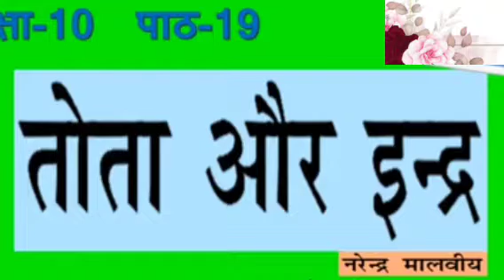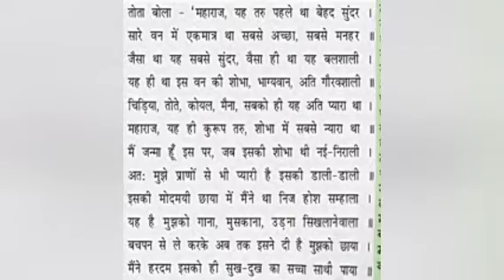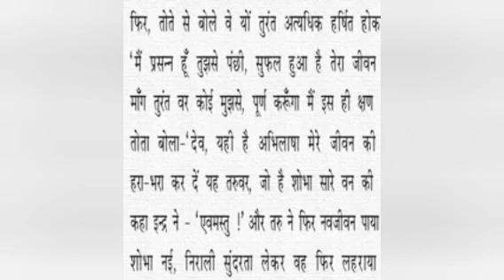std:10_Hindi_19: तोता और इन्द्र_काव्य समजूती